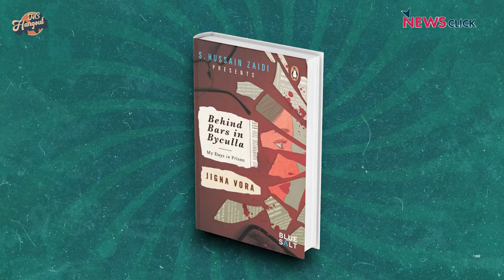NC Hangout with Karishma Tanna | Actor Scoop, Hush Hush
In this episode of NC Hangout, we spoke to Karishma Tanna, the Scoop web series lead actor who plays the protagonist Jagruti Pathak based on real life Journalist and author Jigna Vora. Karishma spoke about the process of transition from TV to OTT/Films, the challenges and how she feels about Scoop getting such positive response.